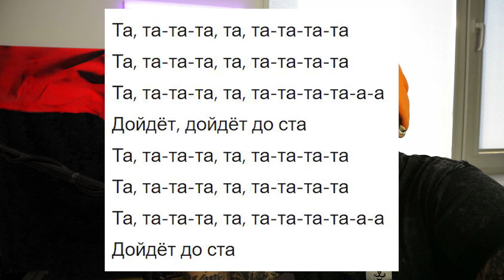Shortparis - Так Закалялась Сталь ОБЗОР АЛЬБОМА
авангардный индастриал арт экспериментальный поп, или просто шикарный альбом

🔊 Регулярный стрим каждое воскресенье в 15:00 по Киеву!